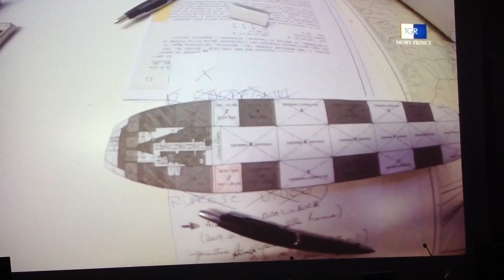Alcune interviste tratte dal documentario " Buonasera Moby Prince "1991/2016. Pula ?